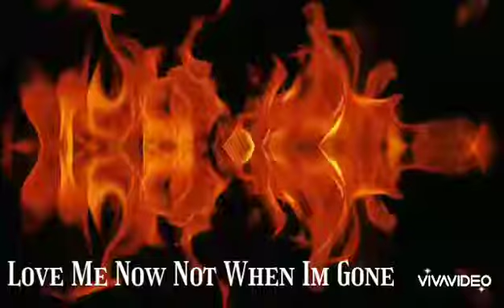Love Me Now Not When Im Gone feat Mr R&B & Ohio B.LA.C.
Single from The Life & Legacy CartaGino anniversary Album